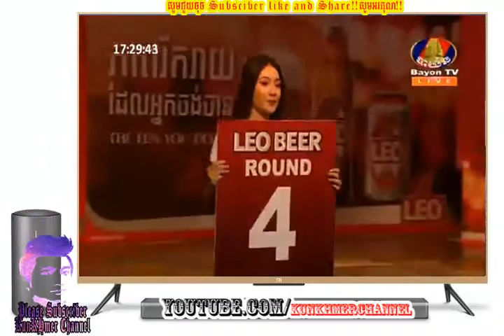K.O || Ny Sophy Vs RashiShing(Thai) || kun khmer 2018 || bayon boxing 04/03/2018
K.O || Ny Sophy Vs RashiShing(Thai) || k8un khmer 2018 || bayon boxing 04/03/2018
Please help support and promote the nation's boxing martial We just the game with the help of foreign nationals shaping itself.
This is the country's leading players :
Eh PhouThang
Keo Roomchang
Khim Dima
Vong Noy
Mern Sophea
Moern Sokhouch
Ong Virak
Lao Sinat
Lao ChanTrea
Lao Chetra
Chan sinat
Phal SoPhorn
Rerng Sophorn
Sor ReachSey
Thol Makara
Phan Kran
Sen Radi
Sen RaDeth
Sok Sovan
Soth BunThy
Chan bunleab
Chai Sara
Chan Ratana
Sek kimRoun
Seng Srern
Meas ChanMean
Koun Bunhim
Chan SamArt
Long SovanDoern
Long Sophy
Long Samnang
Ong Phearak
Pich Seyha
Prerng Socheat
Sok Tour
Ka Ka
Prom Samnang
Mot KlemKmao
Pich MtesK`mang

kunkhmer channel,
kun khmer channel,
khmer boxing,
Kun khmer,
mauy thai,
sport zone,
fight zone,
khmer sport,
khmer kickboxing,
bayon boxing,
cnc boxing,
pnn boxing,
seatv boxing,
khmer matrial,
kun khmer news,
khmer boxing,